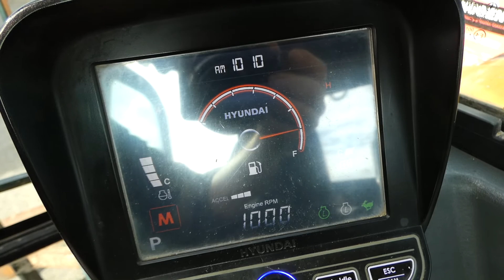HYUNDAI 80CR-9A EXCAVATOR 2016 YEAR